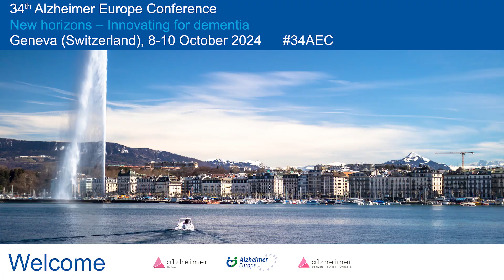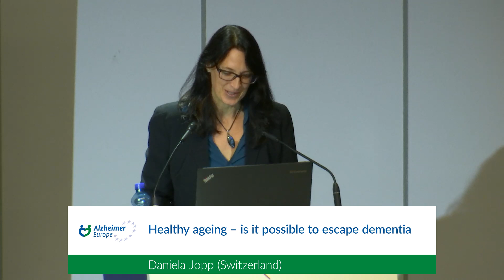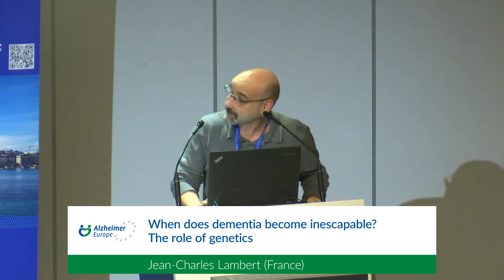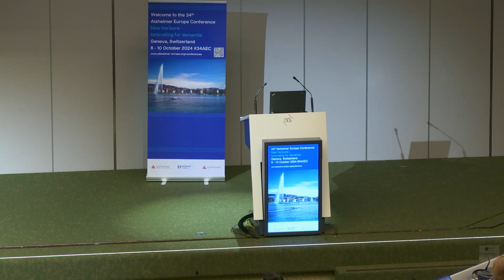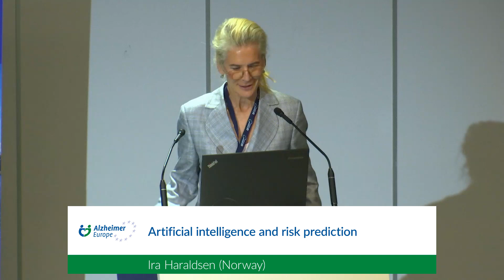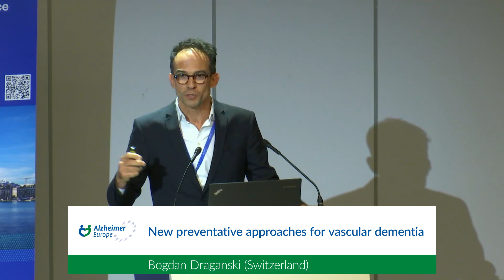PL5. Santé cérébrale et prévention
Chapitres
0:00 - Commentaires introductifs de Giovanni Frisoni
01:14 - Vieillissement en bonne santé – est-il possible d'échapper à la démence ?
19:19 - Quand la démence devient-elle inévitable ? Le rôle de la génétique
40:42 - Intelligence artificielle et prédiction des risques
01:00:15 - Nouvelles approches préventives pour la démence vasculaire